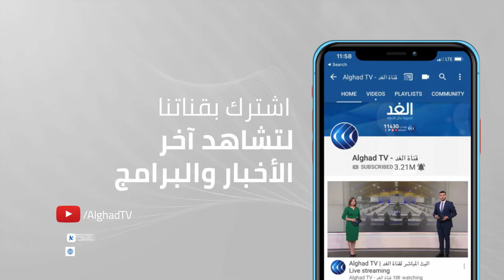البنية التشريعية المغربية تتيح سهولة مشاركة النساء بالبرلمان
طرح القانون_التنظيمي_بالمغرب والمتعلق بمجلس النواب، تصورا بديلا بالنسبة للدوائر الانتخابية الوطنية.
وتم إقراره هذه الدوائر بقصد توفير الآلية التشريعية الكفيلة بضمان تمثيل_مناسب_للمرأة بالبرلمان، وإتاحة الفرصة للشباب ذكورا وإناثا من أجل الاضطلاع بالمهام التمثيلية النيابية.
المزيد من التفاصيل مع مراسلة الغد من الدار البيضاء إكرام الأزرق.